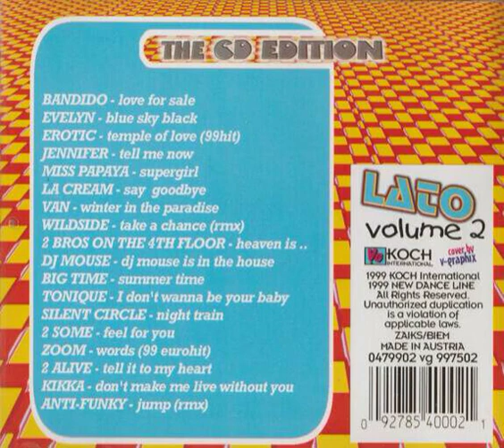2 Some - Feel For You Backwards